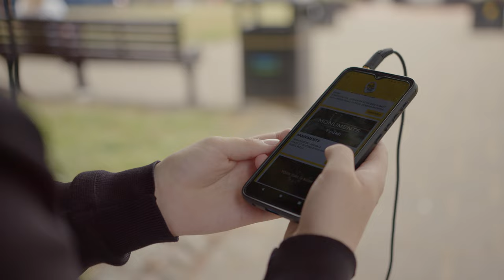This Is Where We Begin - Trailer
This Is Where We Begin

A location-based audio play that takes you on an adventure through the streets of Wigan.

Available for FREE from 9 July, starting on King Street in Wigan town centre.

The memories of Wigan are waiting for you. Listen closely to the sounds around you, find the voice of your guide and the memory will become clearer.

This Is Where We Begin has been developed by a group of local young creatives alongside ThickSkin’s Artistic Director, Neil Bettles, and Associate Director, Joseph Walsh, as a celebration of the town’s past, present, and future.

Creative team
Written and performed by ThickSkin’s Young Creatives
Director – Neil Bettles
Associate Director – Joseph Walsh
Executive Producer – Laura Mallows
Participation Producer – Abi Beaven
App Developer – ECHOES

Supported by The Old Courts and Arts Council England